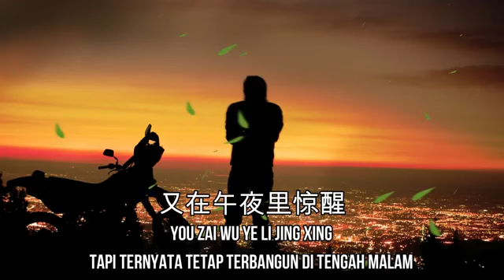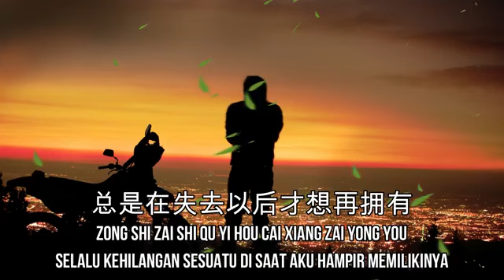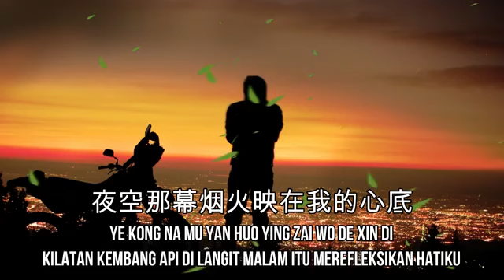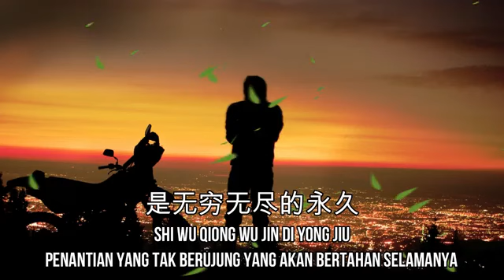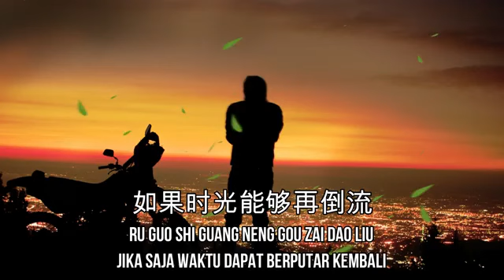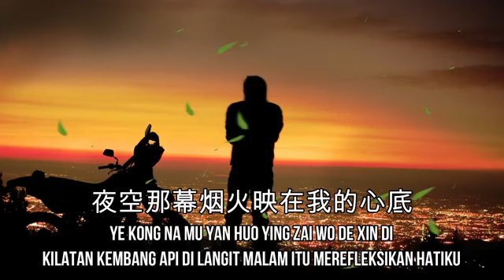Yan Huo " Kembang Api "Wu Oi Long